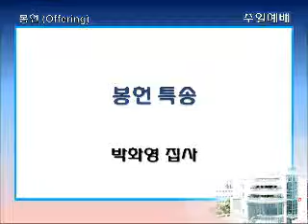싱가폴한인교회-하나님 나 부르실 때-박화영-2014.07.27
주일 예배 특송